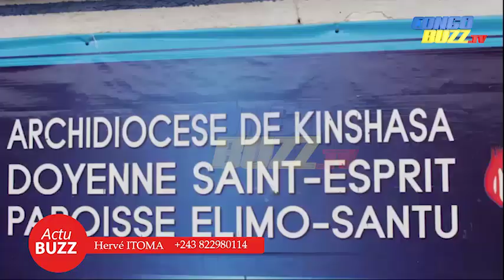LA COMMUNE DE KISENSO EN VOIE DE DISPARITION. LA POPULATION LANCE LES CRIS D'ALARMES.